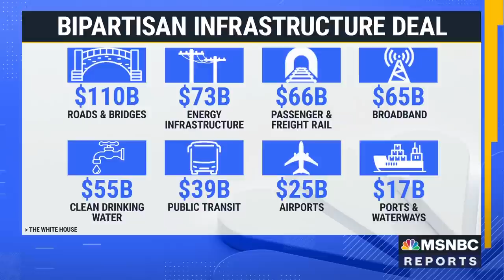Rep. Josh Gottheimer On Passing The Infrastructure Bill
The house just passed the bipartisan infrastructure bill. MSNBC's Stephanie Ruhle is joined by problem solvers caucus co-chair Josh Gottheimer to discuss the impact of the bill and the next steps on President Biden's agenda.